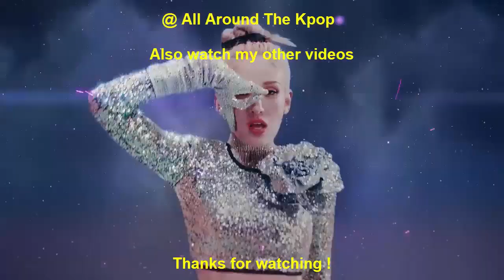FASTEST KPOP MUSIC VIDEOS TO REACH 1 MILLION LIKES IN 2022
New Entrty:
Kep1er - Wa Da Da (2022)